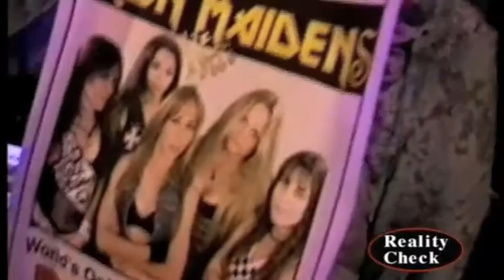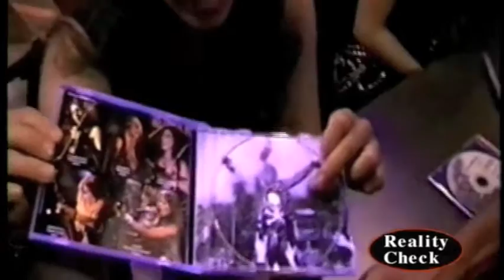The Iron Maidens on Reality Check TV (2007)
Outtake from episode #373:Our second meeting with all girl Iron Maiden tribute band the Iron Maidens. Guitarist Sara "Mini Murray" Marsh,vocalist Aja "Bruce Lee Chickinson" and guitarist Elizabeth ""Adriana Smith"Schall(From Dreaming Dead) are no longer with the band but bassist Wanda "Steph Harris"  Ortiz and drummer Linda "Nikki Mcburrain" Mcdonald(ex-PHantom Blue) band. are still in the